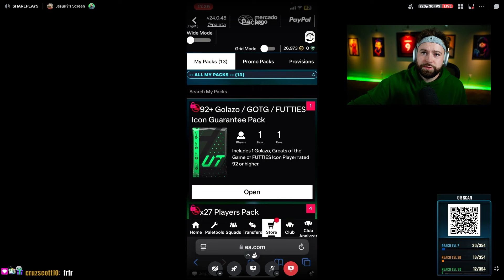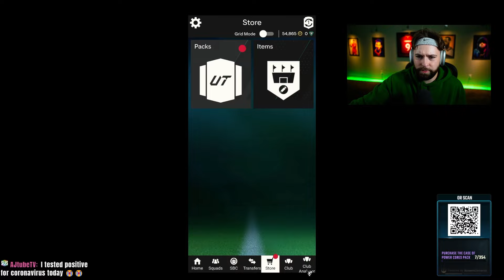92+ ICON PACKS & FUTTIES STORE PACKS 😎 FC 24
OPENING 92+ ICON PACKS & FUTTIES CRAFTING OBJECTIVE REWARDS! 😎 FC 24